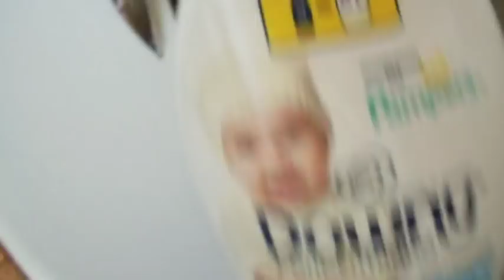COMPREI PISCINA /ALMOÇO SIMPLES DE FERIADO